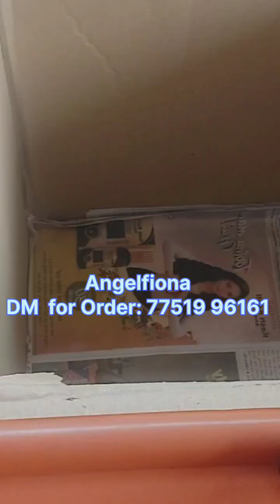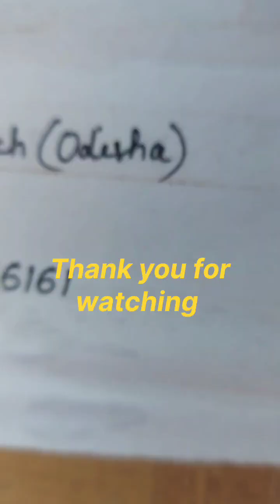Garland & Bouquet Dispatch to Andaman and Nicobar Islands //4th Order From Andaman& Nicobar Islands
DM for Order on📲 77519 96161
All Over India Shipping Available 🚛🚚